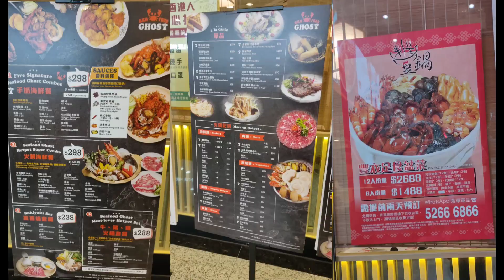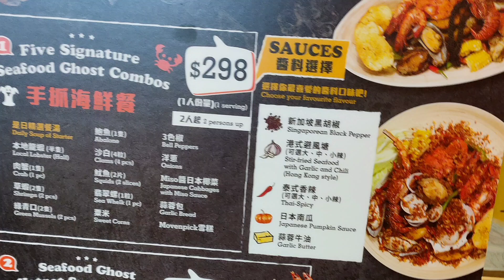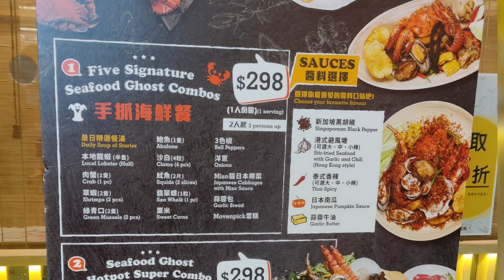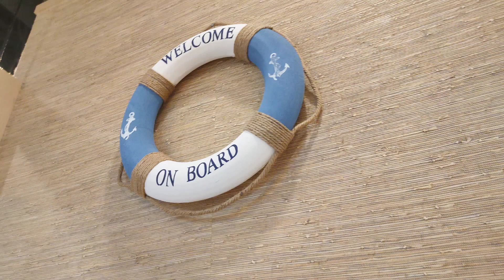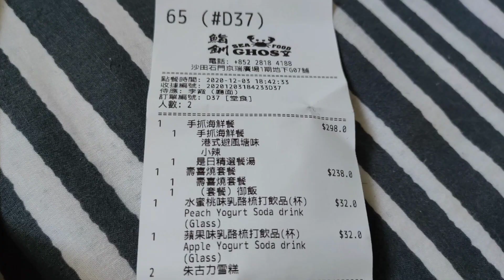【港飲港食】Seafood Ghost - 超豐富手瓜海鮮餐，有齊龍蝦、鮑魚、帶子、蟹、蝦、翡翠螺、青口、魷魚、沙白等只$298-；另亦有高質壽喜燒/火鍋套餐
超豐富手瓜海鮮餐，有齊龍蝦、鮑魚、帶子、蟹、蝦、翡翠螺、青口、魷魚、沙白只$298-；另亦有高質壽喜燒/火鍋套餐

海鮮質素不俗，亦有多款口味選擇 (如港式避風塘、泰式香辣、新加坡黑胡椒等)，另套餐亦附送Movenpick雪糕

**禁晚市堂食前拍攝**

🔥 🔥Seafood Ghost🔥 🔥
Seafood ghost
地址: 沙田石門安群街3號京瑞廣場一期地下G11號舖
電話: 28184188

 *逢星期二、四、六更新